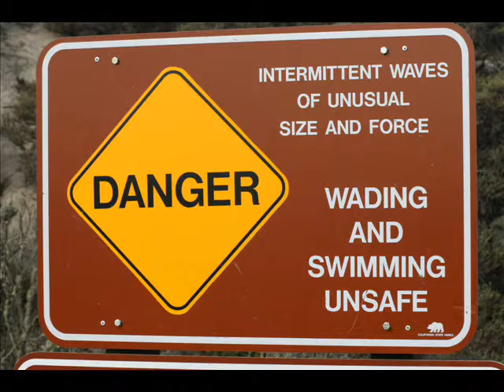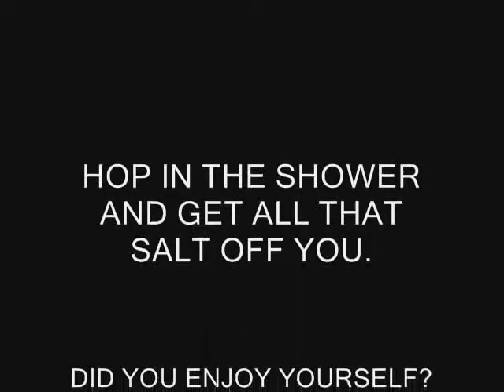WATER WONDERLAND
A MELLOW VIDEO